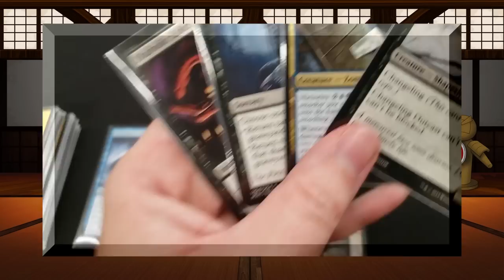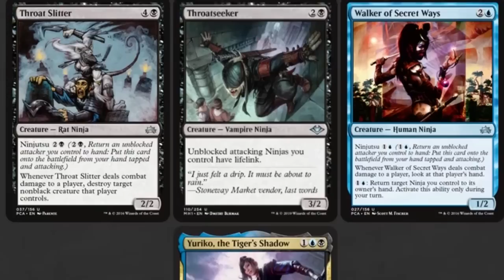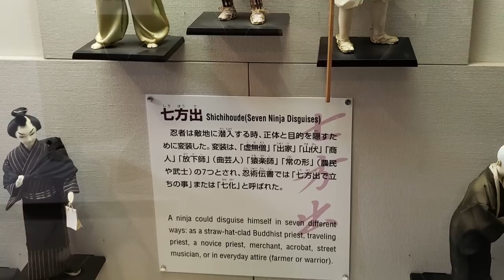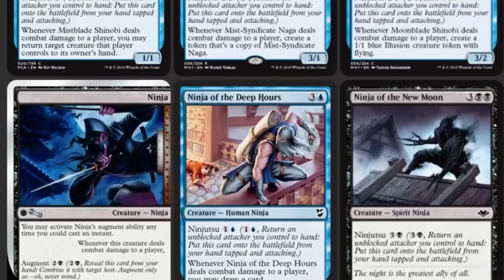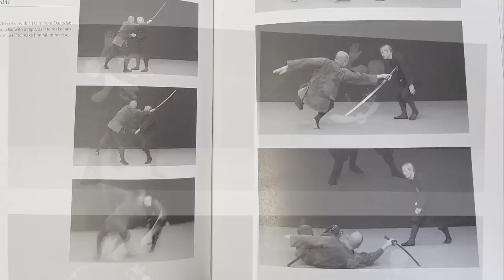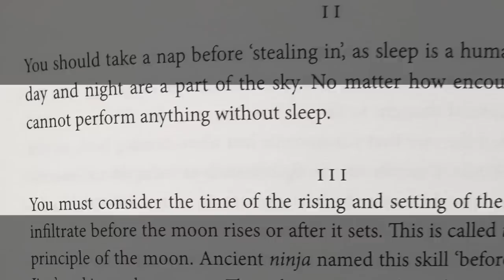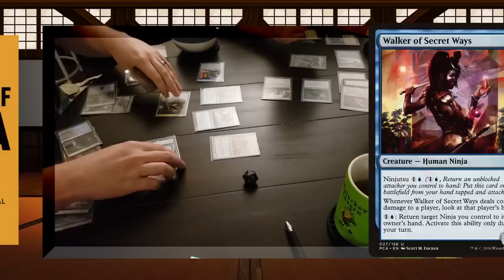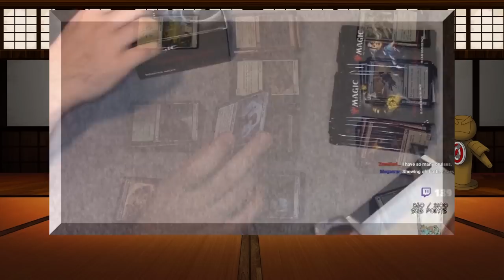How Ninja is Magic the Gathering? - Which Ninja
With the release of Magic the Gathering's new set, Modern Horizons, ninja themed cards have returned to the grand daddy of all "children's card games".  But what would you say if I told you that these high fantasy ninja were inspired by some of the oldest texts in this history of shinobi?   ...Believe it!

Hang out on our Streams!

Music credit to Noteblock Remix!